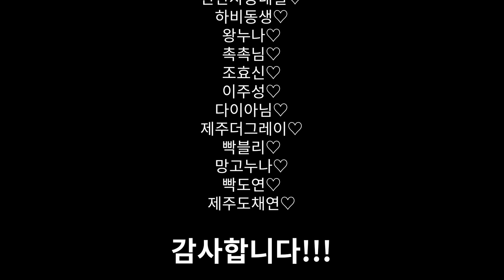[마터뷰3화]허세스코 100억?재벌이다